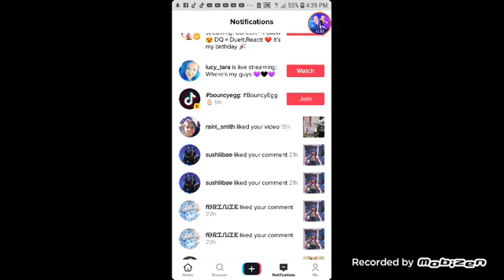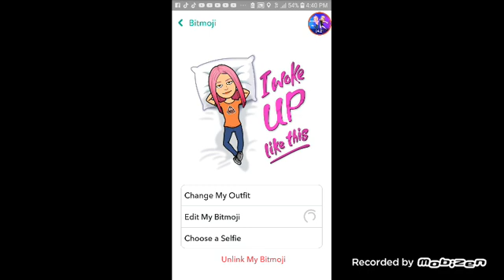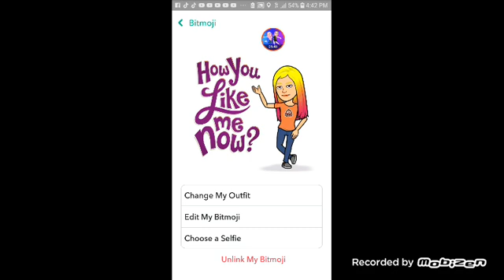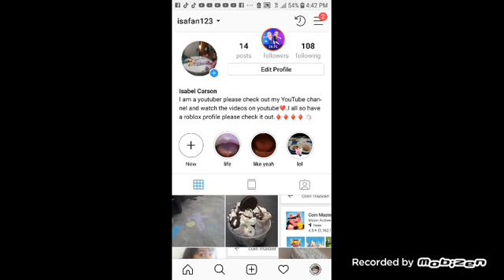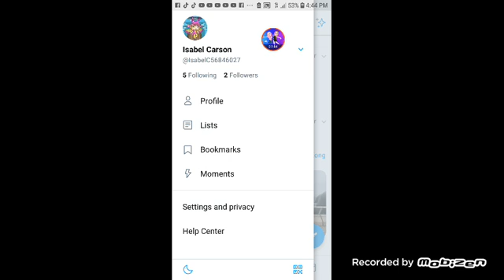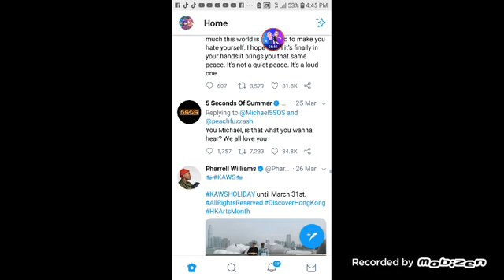The like of the mom and dad